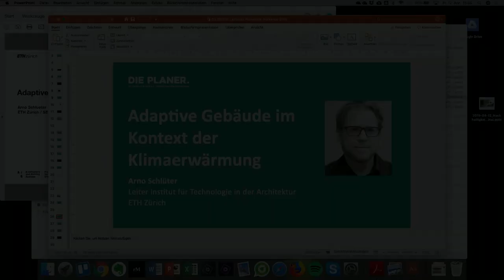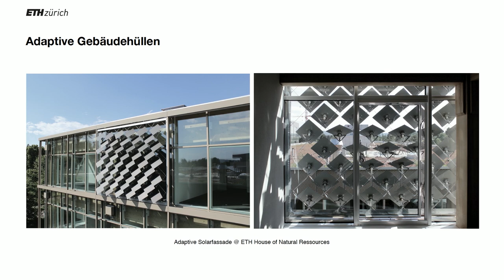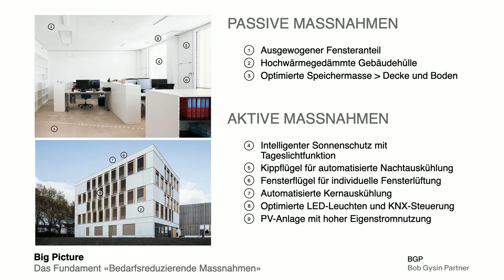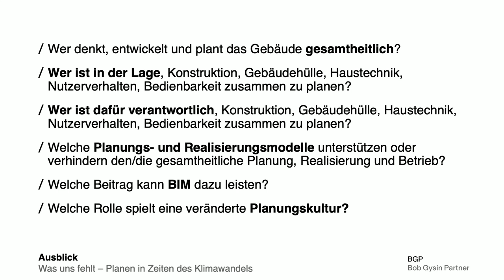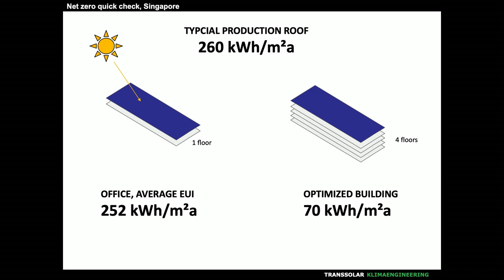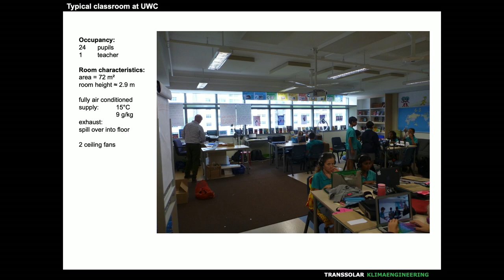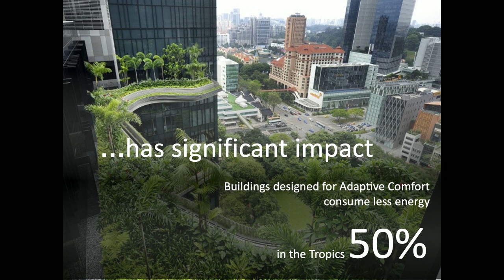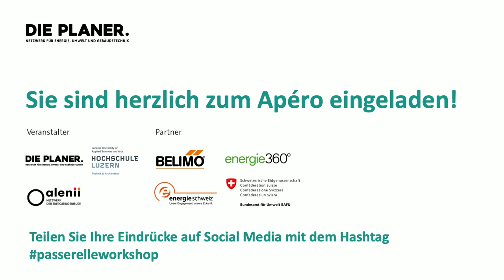Block 2 - Passerelle Workshop 2019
Block 2 - Lösungsbeispiele aus der Praxis

Adaptive Gebäude im Kontext der Klimaerwärmung
ARNO SCHLÜTER, ETH Zürich

Nachhaltigkeit in Entwurf, Planung und Betrieb –
Beispiele aus der Praxis
SEBASTIAN EL KHOULI, BGP Architekten AG

Raum für adaptiven Komfort und Stimulus
WOLFGANG KESSLING, Transsolar Energietechnik GmbH

Podiumsdiskussion